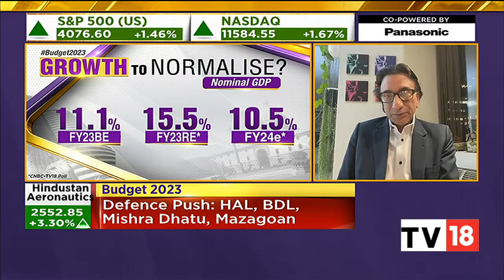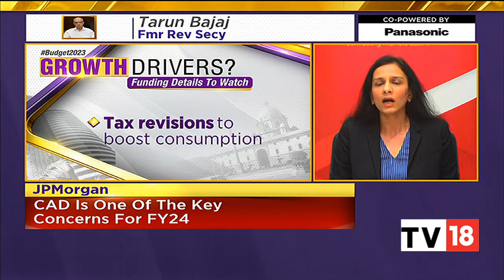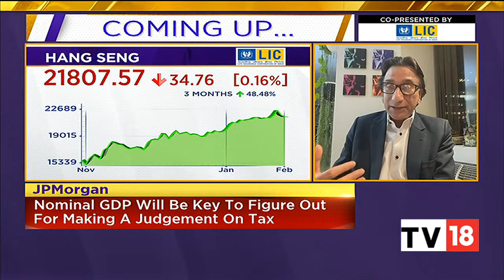Budget 2023: Will Growth Normalise? What Are The Key Drivers? Sonal Varma & Jahangir Aziz Exclusive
Finance Minister Nirmala Sitharaman will on Wednesday present her fifth straight budget. This will also be the full budget of Modi 2.0 govt before the next parliamentary elections in 2024. She is expected to deliver Budget 2023 speech at 11 AM today.

The Finance Minister is expected to tweak income-tax slabs to provide relief to the middle class and increase spending on the poor through programmes such as the rural job scheme while ramping up financial incentives for local manufacturing.

Markets are expecting some rationalization in capital gains tax while there may be some tinkering with import duties on some items.

Sonal Varma, MD & Chief Economist-India and Asia Ex-Japan, Nomura Financial Advisory & Securities and Jahangir Aziz, Head-Emerging Markets Economics Research and Commodities, JPMorgan, speak on their expectations from Union Budget 2023. Listen in.

n18oc_business